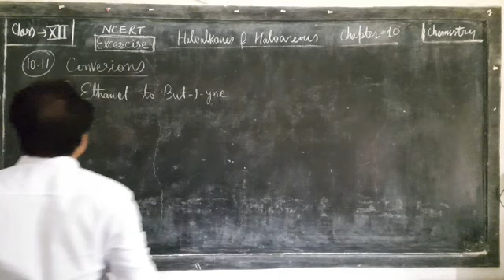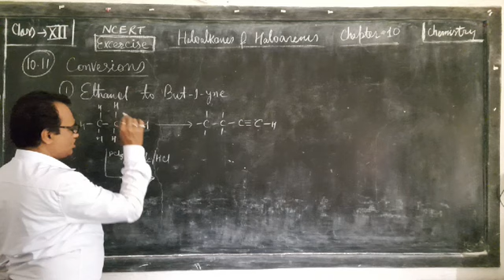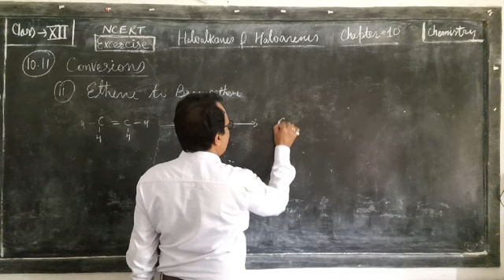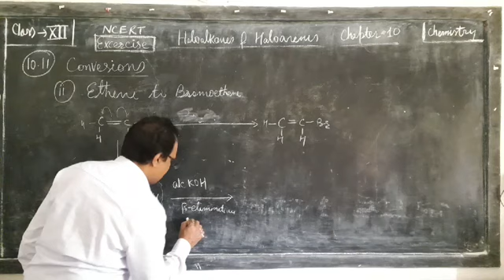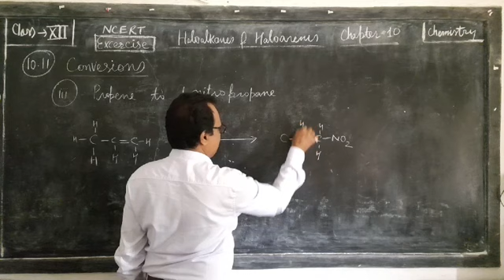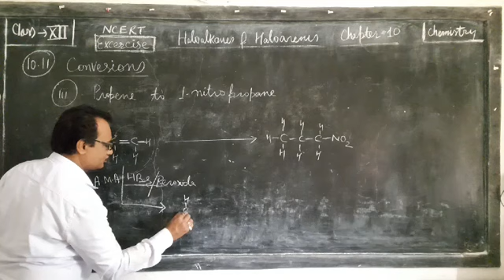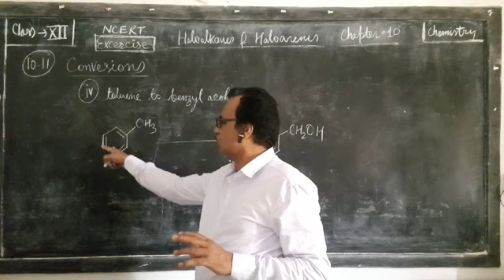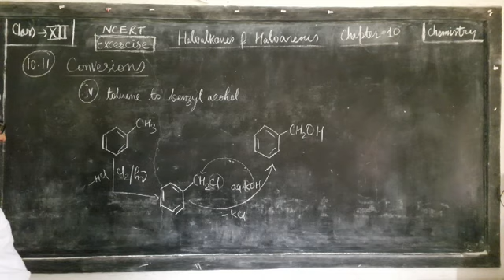10.19. Haloalkanes and Haloarenes | Conversions | NCERT solutions with explanation | Class XII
Question No. 10.11.               Haloalkanes and Haloarenes | Conversions  | NCERT solutions with explanation